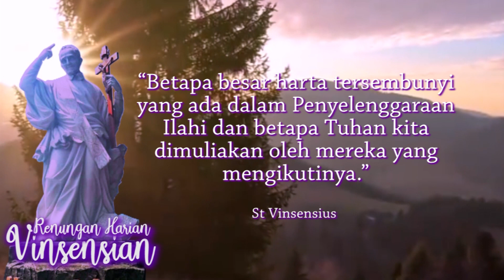Kisah Nasarudin dan Harta yang Tersembunyi | Potongan Kotbah Romo Ignatius Budiono, O Carm